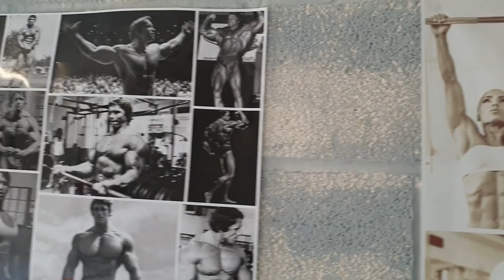Garage Gym ,1st Vlog, Home Gym Tour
Hello You Tube!! this is my very first Vlog, very excited to be finally be among you all its been a long time coming!! Hope everyone is well and you like my little video, there will be more to come relating to fitness and mental health. Awesome to be within this community!